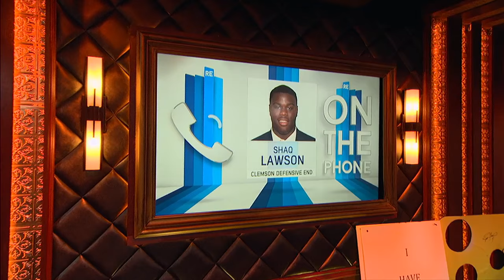Former Clemson DE Shaq Lawson Talks NFL Draft & More - 4/21/16